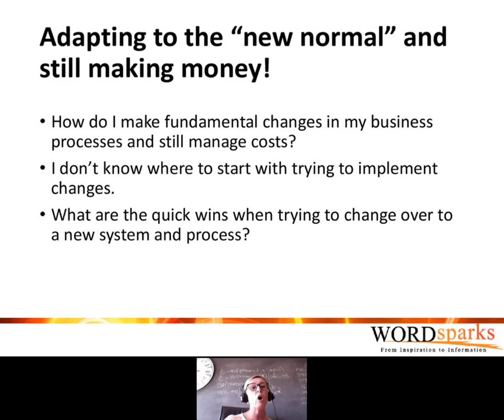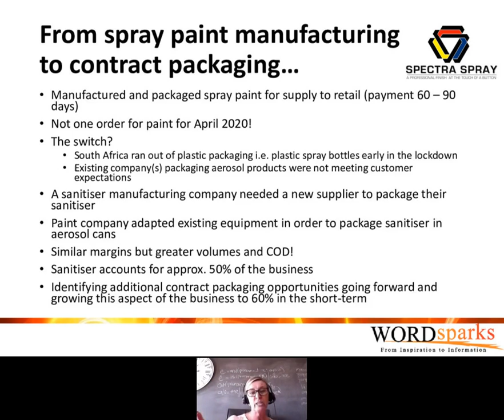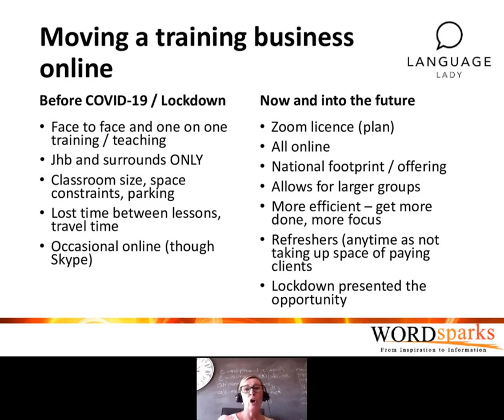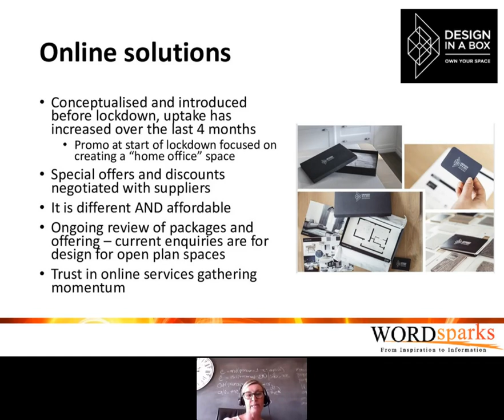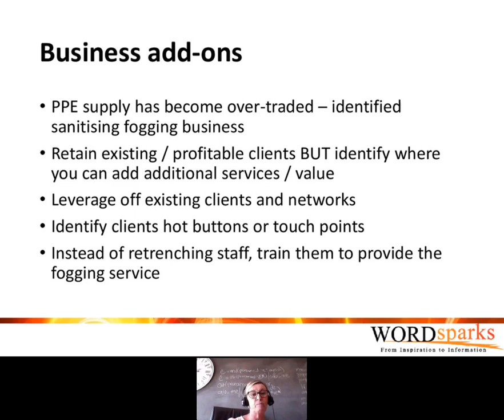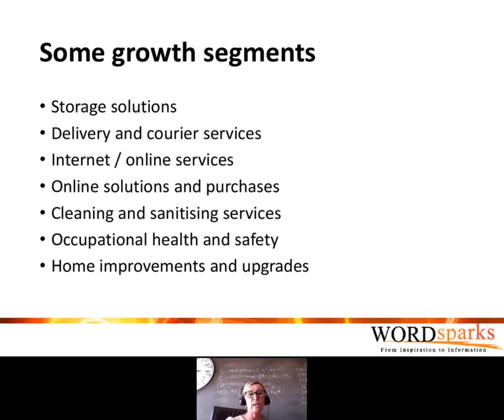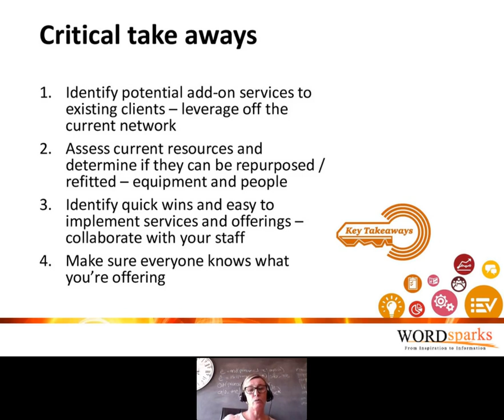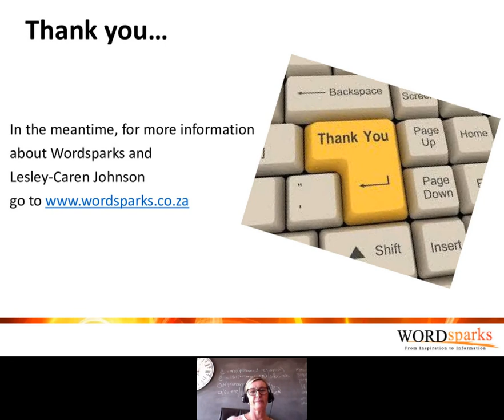How do I make fundamental changes in my business processes and still manage costs?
Increasing efficiency and reducing costs are central to profitability. Join us as we talk about the ‘how’?

• How do I make fundamental changes in my business processes and still
  manage costs?

• I don’t know where to start with trying to implement changes.

• What are the quick wins when trying to change over to a new system &
  process?